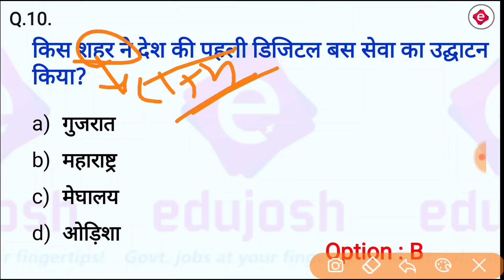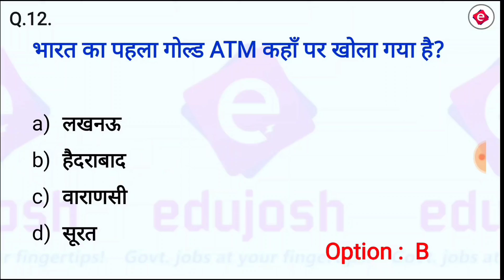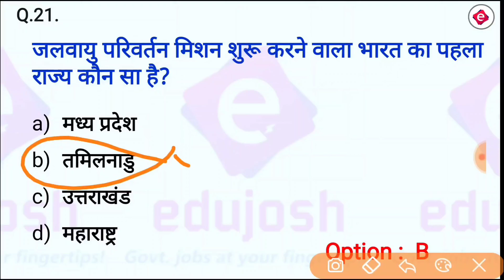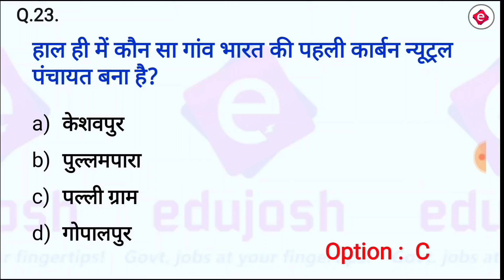भारत में 2023 में पहला, लम्बा, बड़ा | Important Current Affairs 2023 | BPSC SSC Railway Bihar Police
भारत में 2023 में पहला, लम्बा, बड़ा  Current Affairs 2023 | Must-Watch for BPSC SSC CGL Railway Bihar Police.
Yeh video har kisi ke liye must-watch hai jo भारत में 2023 में पहला, लम्बा, बड़ा, ऊँचा current affairs se updated rehna chahta hai. Main aapko wo sare prashn batane ja raha hoon jo aapko BPSC SSC CGL Railway Bihar Daroga Bihar Police aur anya competitive exams ke liye janna zaroori hai. Yeh video reliable sources jaise [The Hindu], [BBC], [PIB], [The Economist] etc. par based hai. Yeh video one MCQ based hai aur isme sabhi current affair cover kiya gaya hai. Yeh video ki length 8 minutes hai.

Agar aapko yeh video pasand aayi hai, toh please ise thumbs up dekar aur apne friends ke saath share karein. Comment section mein zaroor batayein ki aapko in current affairs ke baare mein kya sochna hai. Aap mere website [edujosh.in] par bhi current affairs ke updates aur quizzes dekh sakte hain.

Your query related to:
भारत में 2023 में पहला
First in India Current Affairs 2023 in Hindi
भारत में 2023 में पहला करंट अफेयर्स
last 1 year current affairs 2023
topic wise current affairs
topic wise edujosh current affairs
bharat mein pahla current affairs
bharat ka pahla current affairs
edujosh
bharat mein pahla
भारत में पहला
speedy top current affairs 2023
top current affairs from speedy